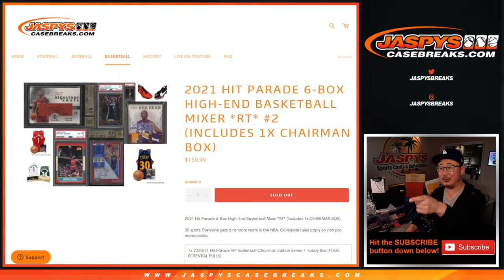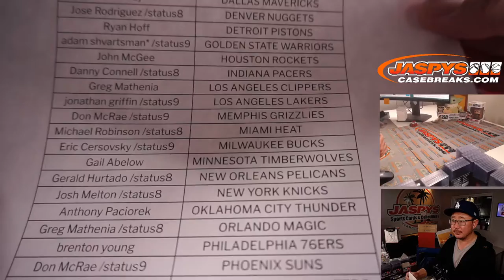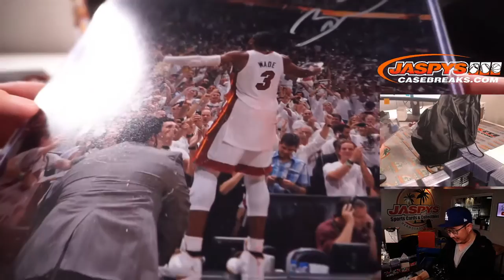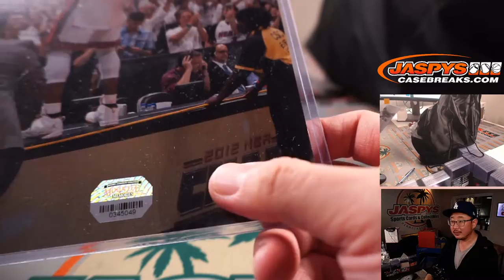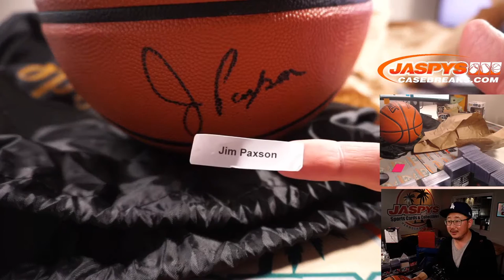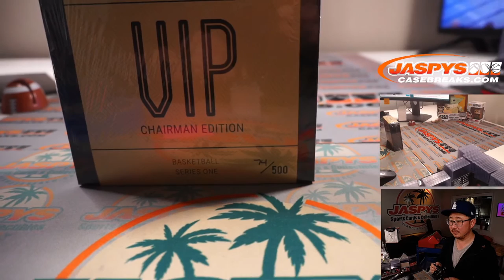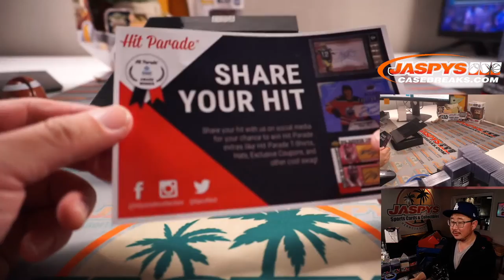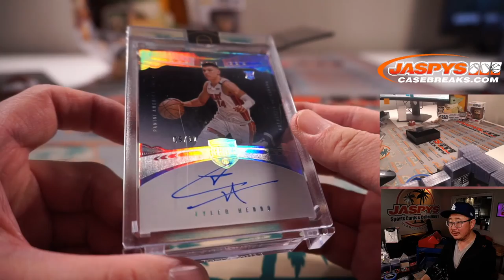F, 06.18.21 // 2021 HIT PARADE 6-BOX HIGH-END BASKETBALL MIXER *RT* #2